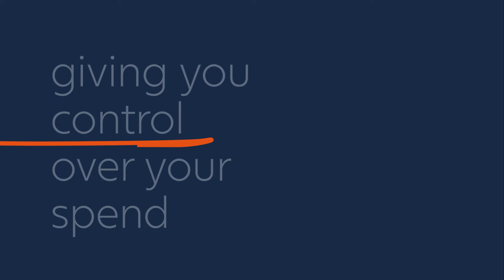Proactis Rego Video